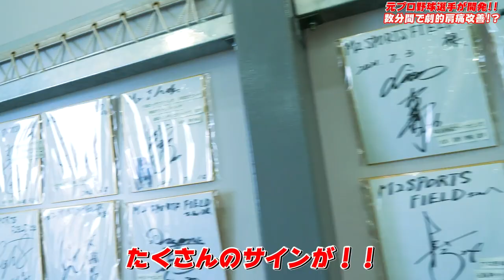【肩痛改善ギア新発見！】肩に特化したトレーニング器具！！3球団を渡り歩いた元プロ野球選手が考案！その名も『カタロギー』 【前編】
カタロギーHP